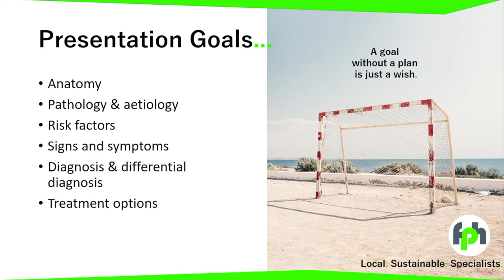Teaser HS Plantar Fascination 1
Teaser Video - HM Discusses the current research and fundamentals surrounding a fascinating fascial topic